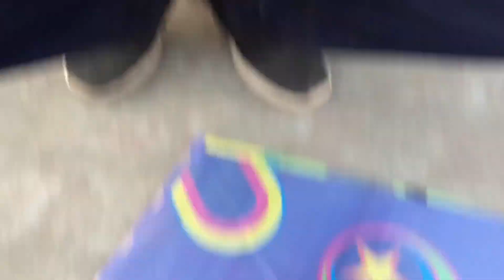Kite Flying With Mono Fil Gold 🔥 |Mono Fil Gold Manja | Big kite | Rohit Buradia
Hlo saraya nu Instagram ta follow ☝️☝️karo massage karo reply paka

Rohit Dabwali